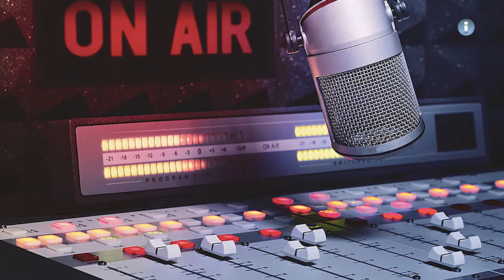အပတ်စဉ် ရေဒီယို အစီအစဉ် ( ၂၄ - ၇ - ၂၁ )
အပတ်စဉ်ရေဒီယိုအစဉ်အစီကနေ တိုင်းရင်းသားဒေသတွေက အဖြစ်အပျက်တွေနဲ့ ဆက်စပ်တဲ့ သတင်းတွေကို စုစည်းတင်ဆက်ပေးနေတဲ့ အစီအစဉ်ပဲ ဖြစ်ပါတယ်။

ဒီတပတ်မှာ တင်ဆက်ပေးမယ့် သတင်းတွေကတော့

- ဒေါက်တာစီသီယာမောင် ဦးဆောင်မယ့် တိုင်းရင်းသားကျန်းမာရေးအဖွဲ့တွေနဲ့ အမျိုးသားညီညွတ်ရေး အစိုးရ တို့ ပူးပေါင်းပြီး ကိုဗစ်-၁၉ ကာကွယ်ထိန်းချုပ်ရေး၊ ကုသရေးအဖွဲ့ကို ဖွဲ့စည်းလိုပါတယ်။

- ရှမ်းမြောက်မှာဘက်မှာ ရှမ်းလက်နက်ကိုင်းချင်းချင်းကြား တိုက်ပွဲတွေ ဆက်ဖြစ်နေပါတယ်။

- ကယားပြည်နယ်အတွင်းက တိုက်ပွဲတွေကြောင့် ဒေသခံပြည်သူ ၂၆၀၀ ကျော် ဒီနေ့အချိန်ထိ နေရပ်မပြန်နိုင် သေးတဲ့သတင်း

- အင်းစိန်ထောင်ထဲမှာ ဖြစ်ခဲ့တဲ့ ကြွေးကြော်ဆန္ဒပြမှု သတင်းတွေနဲ့အတူ တိုင်းရင်းသားဒေသတွေက တခြား စိတ်ဝင်စားစရာ သတင်းတွေကို တင်ဆက် ပေးသွားမှာပါရှင်။